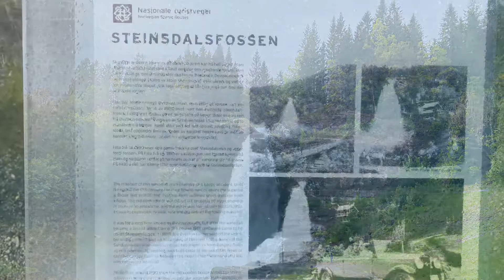Gå tørrskodd bak ein av Noregs mest populære fossar. Steinsdalsfossen.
Gå tørrskodd bak ein av Noregs mest populære fossar. Steinsdalsfossen ligg lett tilgjengeleg og rett ved vegen nært Norheimsund. Kvam kommune.
Best waterfalls in Norway. Populære fossefall i Norge.